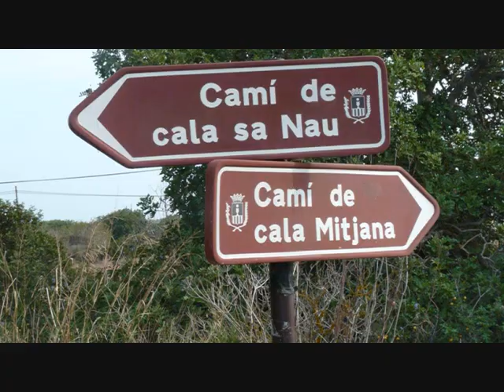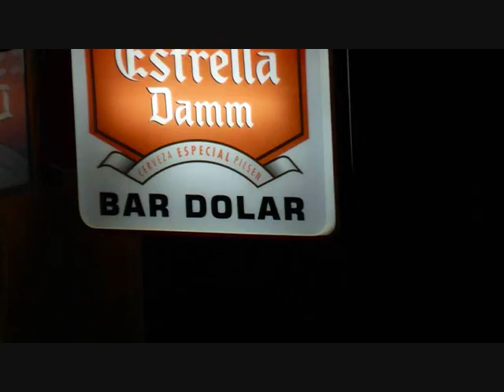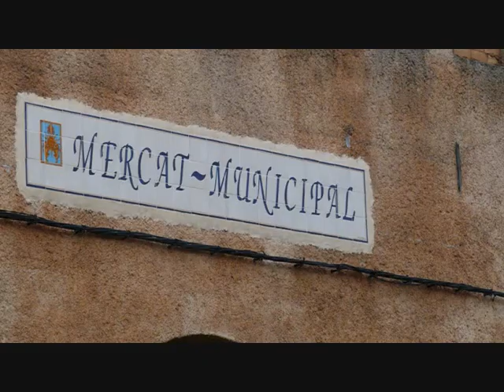un fin de semana de octubre en mallorca